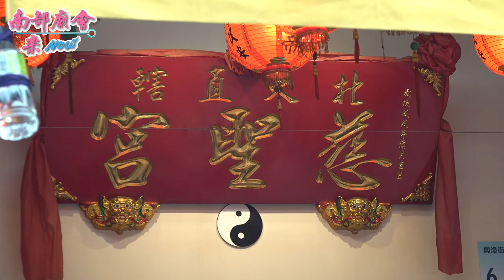【侯府千歲、中壇元帥落駕，恭迎大千歲聖駕！ 北天直轄慈聖宮 】辛丑年正科東港迎王